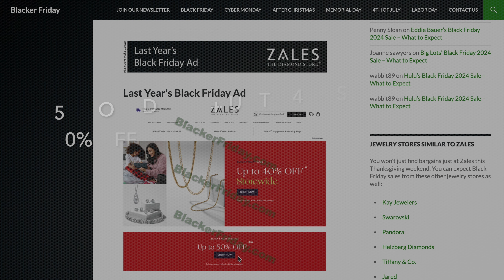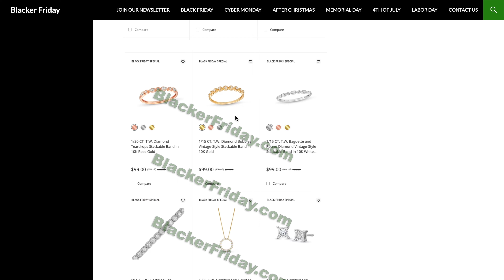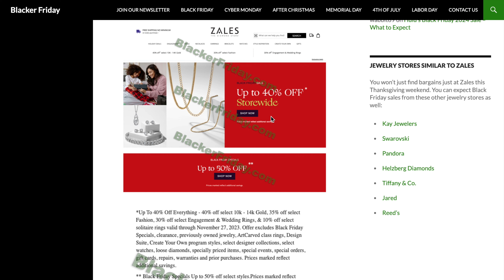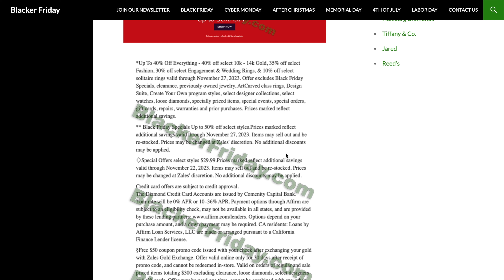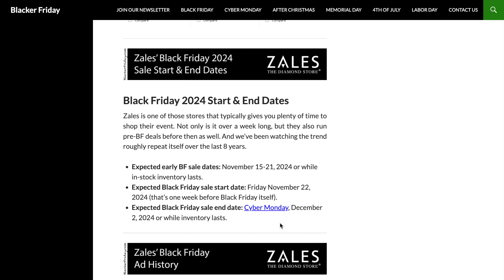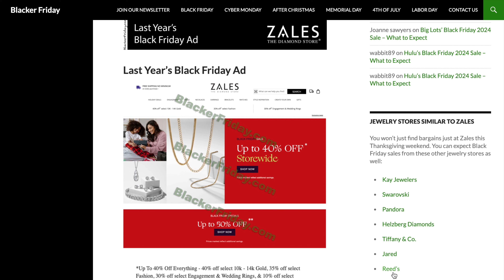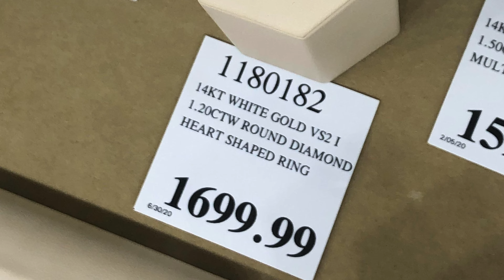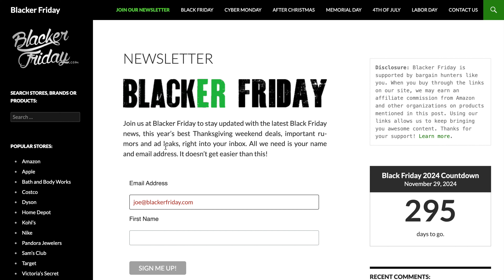Zales Black Friday 2024 Sale Preview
Zales’ Black Friday sale is coming this Thanksgiving weekend. We’ll let you know what you can expect to see here in 2024, including expected offer details, featured items, terms and sale dates (on the most part, they’ve been running the exact same promo the last few years in a row now). Of course Zales’ 2024 ad will be posted the moment it’s released. Happy bargain hunting!